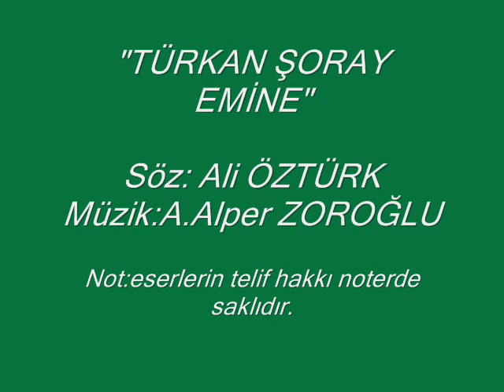TÜRKAN ŞORAY EMİNE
A.Alper ZOROĞLU
Söz: Ali ÖZTÜRK

Not:Eserlerin tüm yasal telif hakları noterde saklıdır.